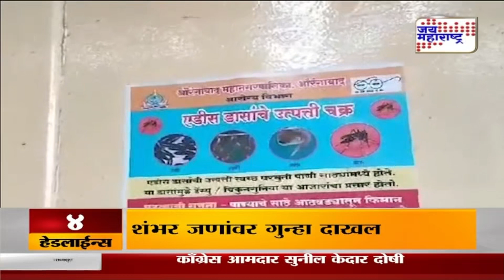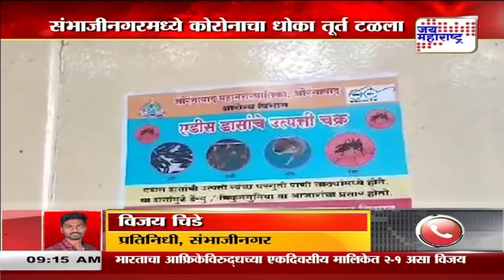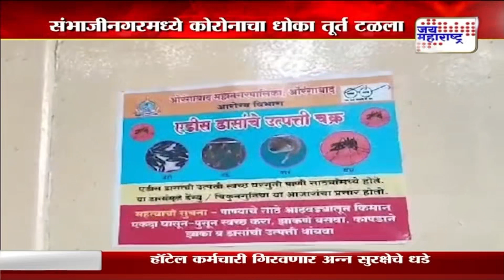Sambhaji Nagar | कोरोनाचा धोका तूर्त टळला | Marathi News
संभाजीनगरमध्ये कोरोनाचा धोका तूर्त टळला
कोरोना संशयितांच्या चाचण्यांचा अहवाल निगेटिव्ह